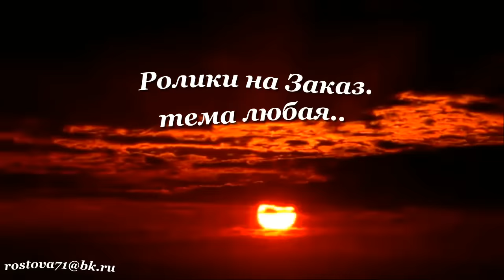Без тебя, река без брода в никуда ведет дорога..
Порадуйте себя ,   красивым Видео Роликом о себе , или о ком то из ваших родных и близких.  Поздравительные, Свадебные, Детские, или просто  для себя, из ваших фото .      Видео Ролики профессиональные и, совсем не дорого .  ОБРАЩАЙТЕСЬ